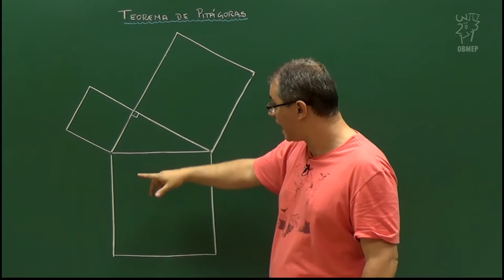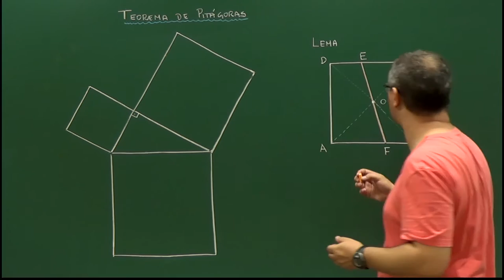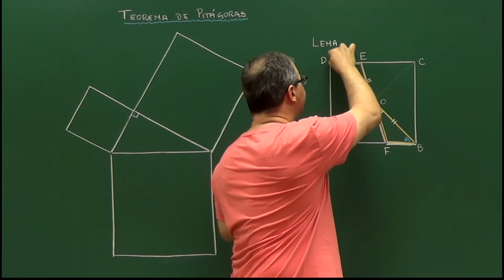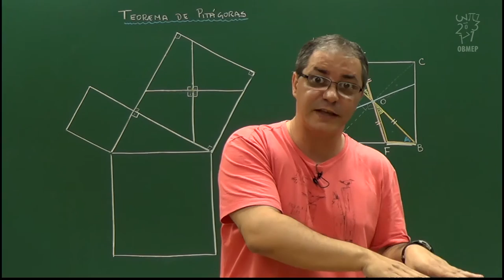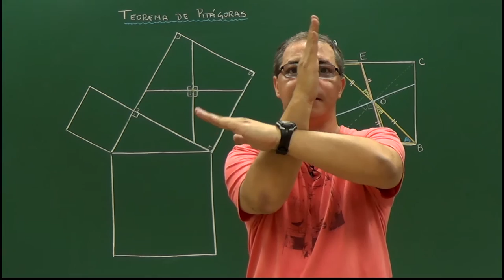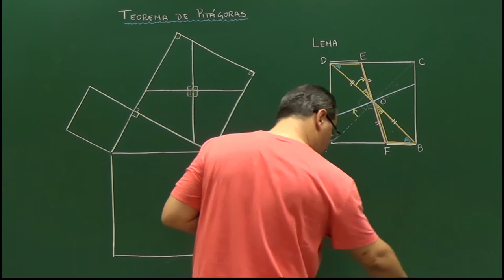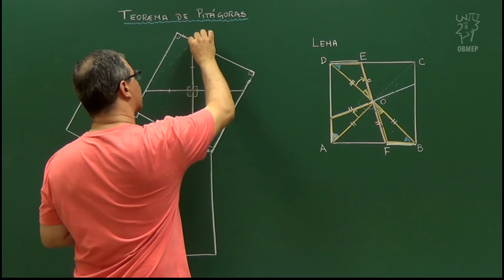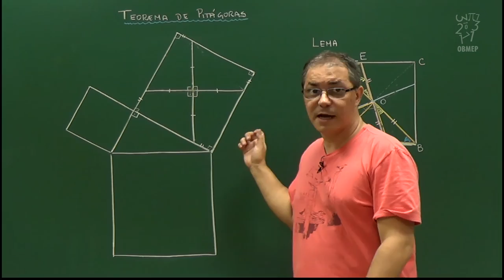Teorema de Áreas e Aplicações - Aula 3 – Demonstração de Perigal - Parte 1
Aula 3 – Demonstração de Perigal, Parte 1

Esta é a primeira parte de uma demonstração do Teorema de Pitágoras dada por Perigal; tal demonstração é baseada em uma decomposição dos quadrados dos catetos em pedaços que, quando rearranjados, montam o quadrado da hipotenusa.